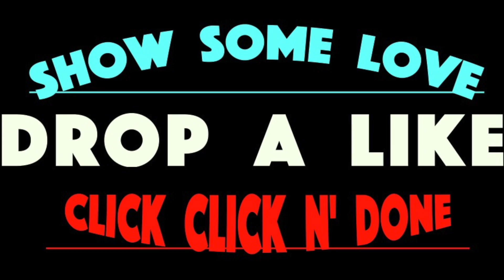[ NEW UPDATE ] 💪🏼🔥 Operation Spectre Rising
begins April 30 on PS4
• Spectre Returns
• New Weapons
• New Camos
• New Characters

Your More than Welcome to watch me [ LivE🔴 ]on Twitch

👉🏻👉🏻 If you wanna Help Out Please let me know by:

🔄 Sharing Videos
🖥 Watching Entire Videos
📥 Shoot me a Comment i will Reply 📤